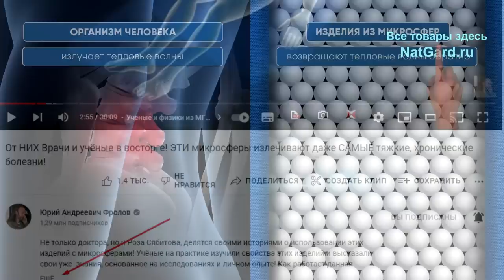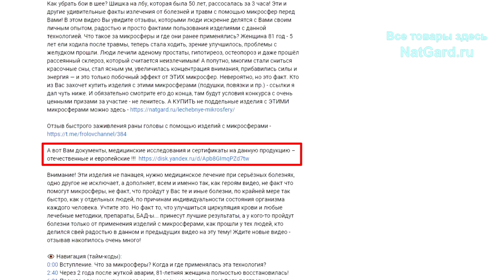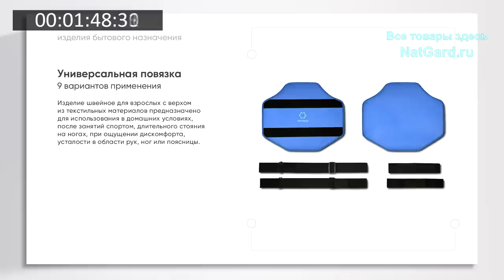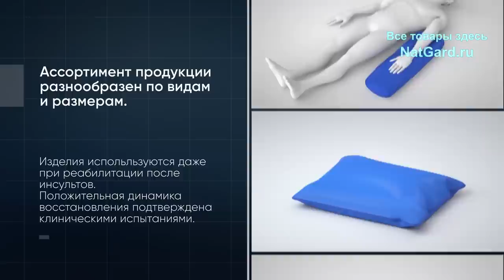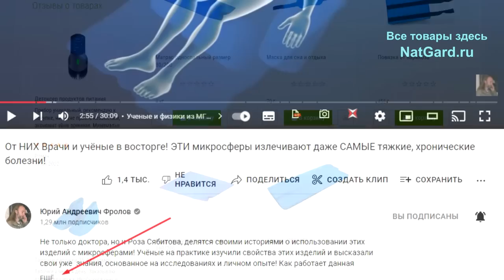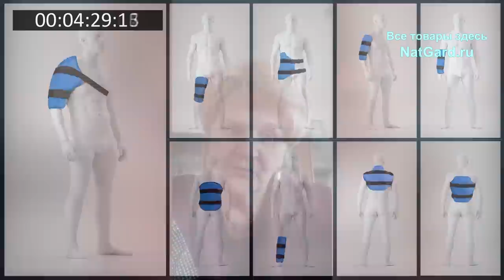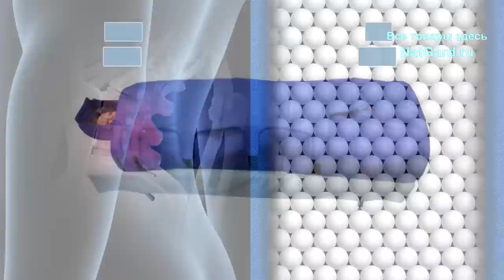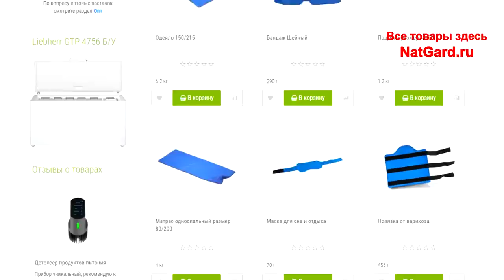Перестали выпадать волосы, зажили трещины на ногах! Боли в спине прошли за час, морщин стало меньше!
Опухоль прошла. Стала ходить после травмы позвоночника! Боли в спине и суставах прошли за 3 часа! Морщины разгладились в 76 лет, лицо помолодело!  Зажили трещины на коже!  Камней в Почках новых нет и многое иное! Ниже минуты. Это всё рассказывают сами бывшие больные о себе - про излечения от разных болезней с помощью вот ЭТИХ самых изделий с микросферами!

👁️ Навигация (тайм-коды):
0:00 - Что это за технологии и изделия. Сделано в СССР! Теперь ещё лучше!
2:29 – 1. Перестали: сыпаться волосы, кружиться голова, боли при месячных, болеть ноги.
5:13 – 2. Прошла аллергия, зажили трещины на коже, ушли воспаления..
6:32 – 3. Выпадали волосы, теперь они стали намного гуще!
7:20 – 4. Волосы больше не выпадают, а боли в коленке прошли за 3 часа!
10:55 – 5. ЧУДО! Нет слов! Был некроз тазобедренного и коленного суставов, были страшные боли - прошли боли, стала ходить после травмы позвоночника, сферы работают! Тахикардия прошла, изжога прошла, давление нормализовалось. Ушли морщины – лицо помолодело!
18:50 – 6. Прошли боли в спине, а никакие мази не помогали. Опухоль прошла.
20:21 – 7. Камней в почках больше нет. Прекратился кашель! Давление в норме.
22:47 – Что я хочу посоветовать Вам ещё? Послушайте.
25:05 – Как оплачивать заказы из-за границы? Легко!

А вот Вам документы, медицинские исследования и сертификаты на данную продукцию – отечественные и европейские !!!
Внимание! Эти изделия не панацея, нужно медицинское лечение при серьёзных болезнях, одно другое не исключает, а дополняет, всем и именно так, как героям видео, не факт что помогут микросферы, не факт, что пройдут у Вас те и иные болезни, по крайней мере так быстро, как у отдельных людей, по причинам индивидуальности состояния организма каждого человека. Учтите это. Но факт то, что улучшиться циркуляция крови и любые лечебные методики, препараты, БАД-ы... принесут лучшие результаты, а у кого-то пройдут болезни только от применения изделий с микросферами, как прошли у тех людей, кто делился свей радостью в данном и предыдущих видео на эту тему! Ждите новые видео - отзывав накопилось очень много!